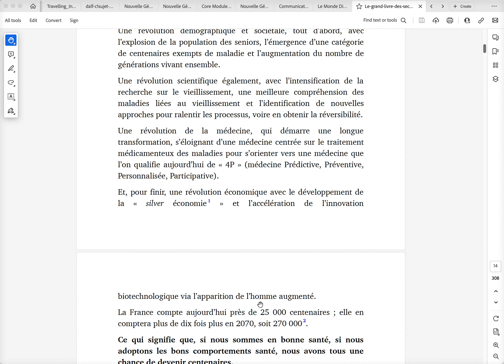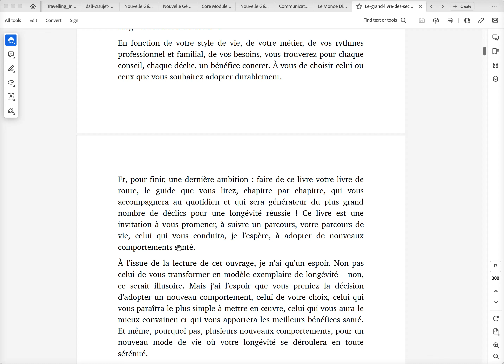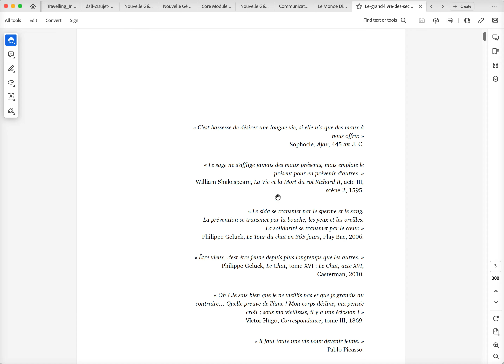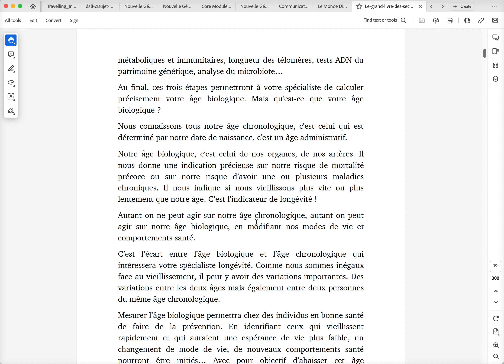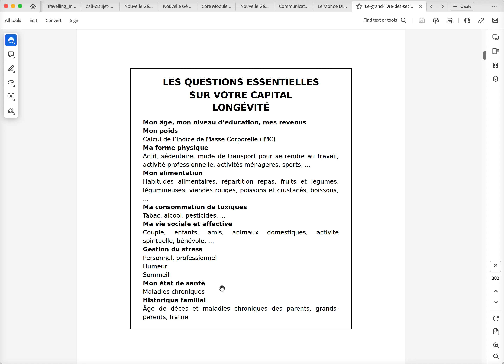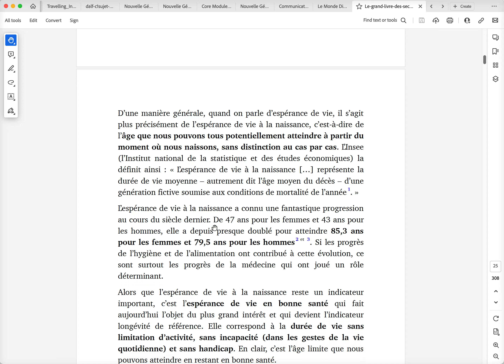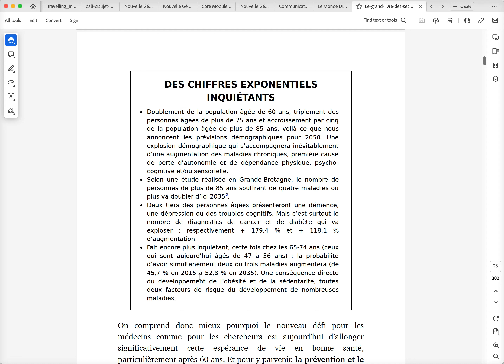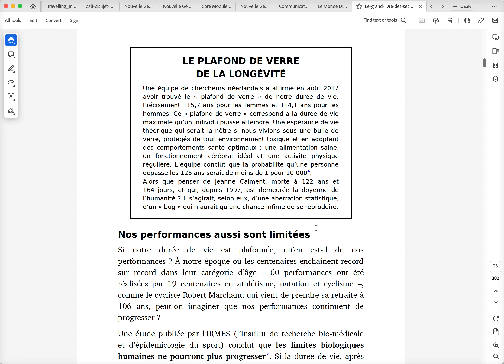La longévité - Cours de français avancé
Get your free evaluation today emmanuellebrochier at gmail.com

In today's fast-paced world, the pursuit of excellence extends beyond mere technical skills. Whether in the realm of business, education, or sports, individuals and teams are recognizing the pivotal role that mental fortitude plays in achieving remarkable success. This is where tailored mental coaching services step in, offering a transformative approach to optimizing performance and well-being.

Business:
In the corporate landscape, mental coaching has emerged as an indispensable tool for nurturing leaders, enhancing teamwork, and fostering innovation. Seasoned mental coaches work hand-in-hand with executives to develop emotional intelligence, resilience, and effective communication. By addressing stress management, decision-making under pressure, and work-life balance, mental coaching empowers professionals to navigate challenges with a clear and focused mindset, leading to heightened productivity and organizational growth.

School:
The demands of modern education can be overwhelming for students at all levels. From academic pressures to social dynamics, young minds often require guidance to navigate these challenges successfully. Mental coaching in schools goes beyond traditional academic support, focusing on building self-confidence, study skills, and emotional regulation. By equipping students with tools to manage stress, set goals, and cultivate a growth mindset, mental coaches contribute to holistic development and improved academic performance.

Sport:
Athletic excellence is not solely defined by physical prowess; mental resilience is equally crucial on the path to victory. Mental coaching in sports is all about honing focus, managing pre-game nerves, and cultivating a winning mindset. Athletes work with mental coaches to optimize their performance by visualizing success, developing routines, and effectively coping with setbacks. This strategic mental conditioning can mean the difference between an average performance and reaching the pinnacle of one's athletic potential.

In all these domains, the value of mental coaching lies in its tailored approach. Coaches collaborate closely with individuals and teams to identify specific goals, challenges, and aspirations. Drawing from an array of psychological techniques, these professionals craft personalized strategies that empower clients to overcome obstacles and unlock their full potential.

In a world where stressors are abundant and the quest for excellence is ceaseless, mental coaching offers a beacon of hope. By integrating psychological insights with practical tools, it propels individuals and groups toward enhanced performance, resilience, and well-being. Whether in the boardroom, classroom, or on the field, mental coaching stands as a guiding force, enabling individuals and teams to not only achieve their goals but to thrive in the face of adversity.